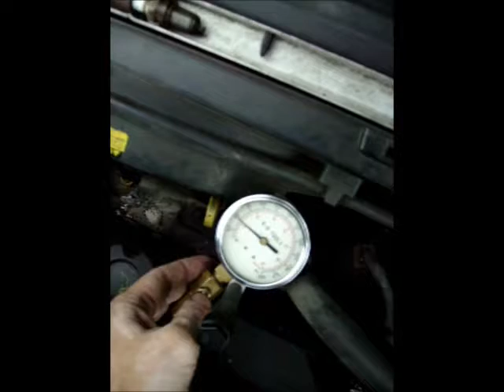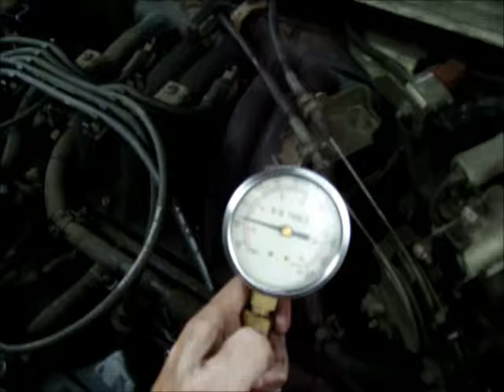Dynamic compression testing on 2000 Villager ( my tribute to Fix-it-Angel)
The van presented to my virtual shop with P0304 code. Primary inspection revealed open spark plug wire and spark plug with black insulator tip (more like "too cold" rather than "too rich" appearance).
The miss was more pronounced under load (D plus brake) and on uphill acceleration. Replacement of the wire made it less severe , however problem persisted. So I am doing dynamic compression test for good and bad cylinders to see any difference. The good cylinder reads 65 while the bad one reads 50. (the compression meter end was not saturated with gas during the test (injector unplugged, so it rules out "leaking while closed" injector).
Just for kicks we will put the new distributor cap (my spark tester can be questionable), but it looks more like a leaking exhaust valve.
Featuring my unshaven face, glasses, mustache and broken nose:)
Q and A:
Q: WTF you are uploading shitty videos?
Note: Profanity and foul language will not be tolerated.
Q: Who is Fix-it-Angel?
Q: What is dynamic compression testing?
I used it to save time (did it on my lunch break)
Q: What do 75/50 numbers mean ?
A: Compression pressure during cranking/running (running pressure is what we will look at)